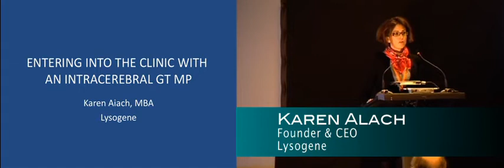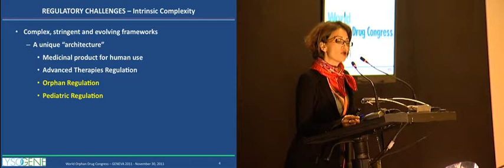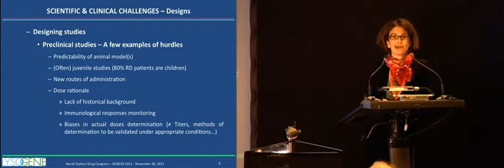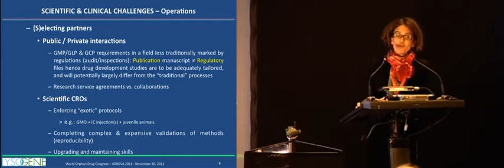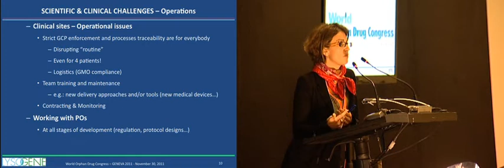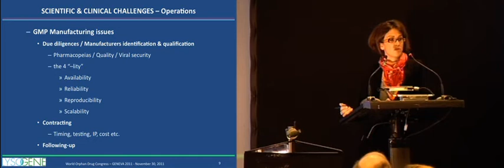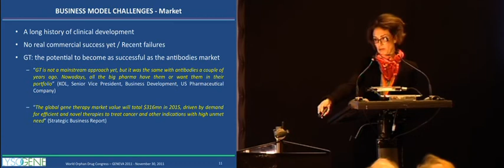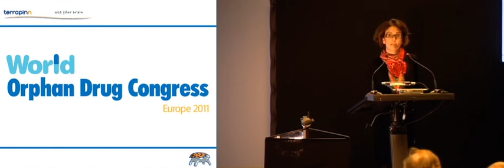Entering into the clinic with an intracerebral gene therapy product / Karen Aiach, Project Manager,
Specific challenges of avant-garde therapies
    Translational research: key success factors
    Case study: SAF-301